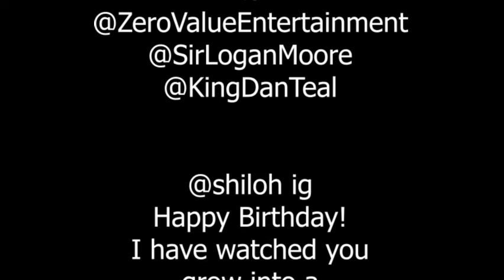WHO FRAMED ROGER RABBIT?! (PSCReact: Retro Gaming)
I have never been able to experience retro games, even as a child, until NOW.  I want to share my reaction while trying to navigate through these games.  This is my first 30 minutes playing Who Framed Roger Rabbit on the NES.

The game takes place in Los Angeles in 1947.

The player controls private detective Eddie Valiant, who is always closely followed by Roger Rabbit. The game begins in the city, where Valiant and Roger must search buildings to find useful items while avoiding the weasels of Judge Doom's Toon Patrol and other hazards. Benny the Cab can be found or summoned for faster travel on the roads. As the game progresses, the player can travel to both the outskirts of Los Angeles and to Toontown in order to widen the search. Forested areas off the paved roads contain caves which must also be checked for items. In order to complete the game, the player must find all four pieces of Marvin Acme's lost will, then enter a warehouse in Toontown and defeat Doom.

Catch my LIVE streams on Twitch every Monday, Wednesday, and Saturday at 7pm EST